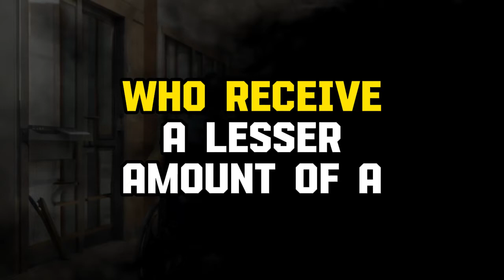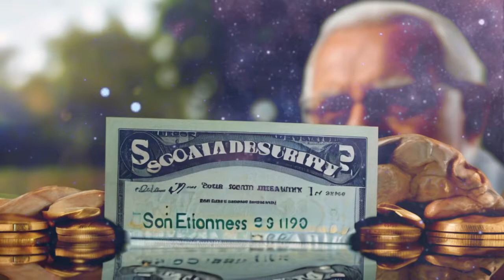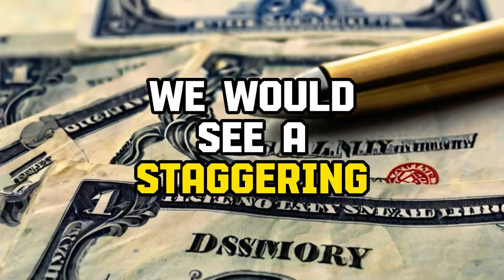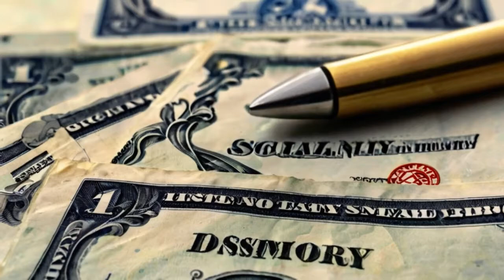Social Security recipients get extra money Reality or fantasy? Find out.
Tags.